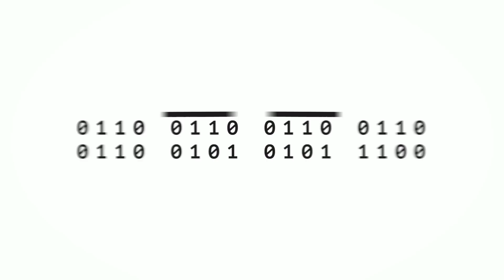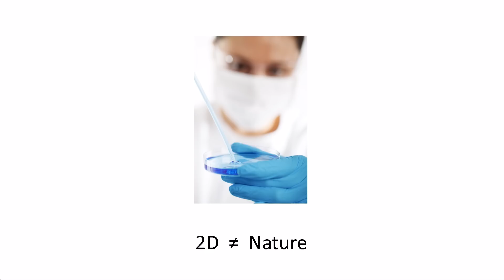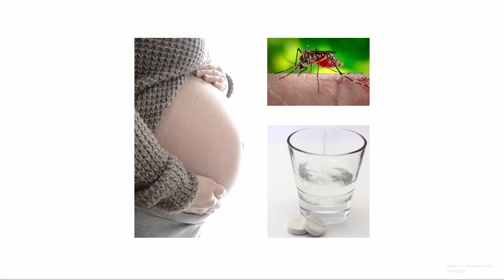Bioprinting The Human Placenta | Anna-Elisabeth Kreuder | TEDxVienna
The placenta is a fascinating organ, which played a crucial role in your development. During pregnancy the placenta is located between the mother’s and the unborn’s blood circulation and ensures the passage of nutrients but also shields from pathogens and substances. Placental functions are ethically and technically difficult to investigate. Thus, using the latest biotechnological break-through, Anna is 3D bioprinting a model for this complex organ. This will open new doors for research on the placenta and substance testing for pregnancy.

The ingredients of the 3D bioprinted model include the components of a real placenta: biopolymer and human cells. The biopolymer is printed into a 3D shape using nothing but light. This type of 3D bioprinting technology is unique and enables the creation of large tissues with blood vessels, paving the way to 3D bioprinted transplants to overcome the issue of donor organ shortages. Anna is a PhD scholar at Technical University of Berlin and collaborates closely with the 3D bioprinting start-up Cellbricks.

This talk was given at a TEDx event using the TED conference format but independently organized by a local community. Anna is a PhD student at Berlin Technical University. Together with the start-up Cellbricks she works on 3D-Bioprinting, an emerging technology to print living biological tissue and ‘mini-organs’. Her work focuses on the development of a 3D-bioprinted model of the human placenta. The placenta, or ‘afterbirth’, plays a crucial role for a successful and healthy pregnancy. A ‘mini-placenta‘ may enable research on, and substance testing for human pregnancy. This talk was given at a TEDx event using the TED conference format but independently organized by a local community.